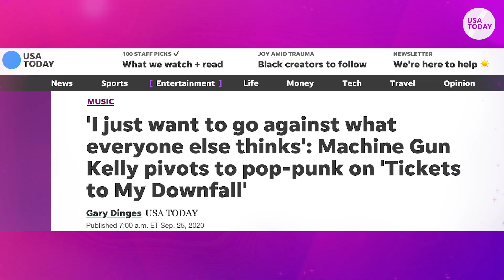New Music Friday: Machine Gun Kelly, Zayn, Tory Lanez, SuperM, more | USA TODAY Entertainment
Tory Lanez addresses rapper Megan Thee Stallion on a surprise album. Also out, new Machine Gun Kelly, a full-length album from supergroup SuperM and Carrie Underwood's first Christmas LP.